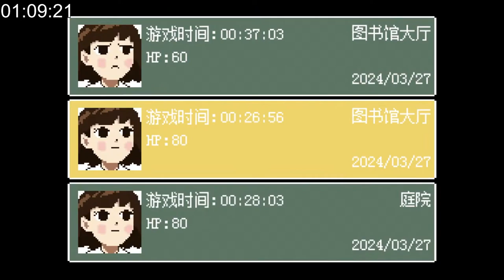＃2 脫出奇怪地方？ Kio的人間冒險 一款優美的畫風下蘊藏著獵奇的本質